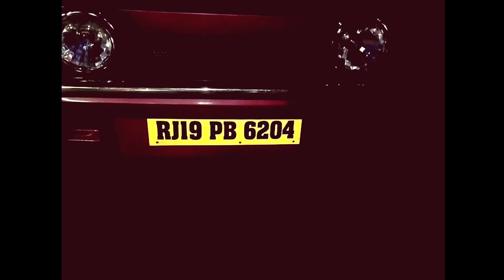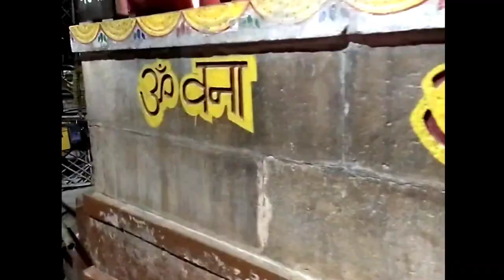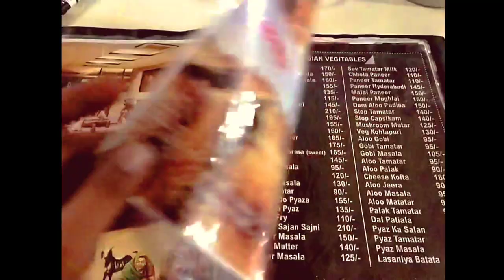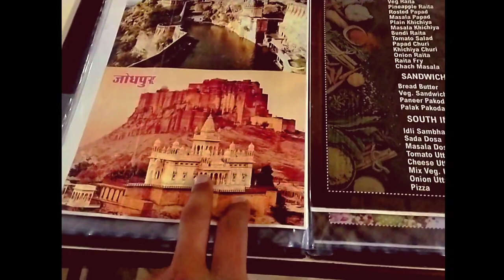||no direct TRAIN ||between jodhpur and udaipur 👎||